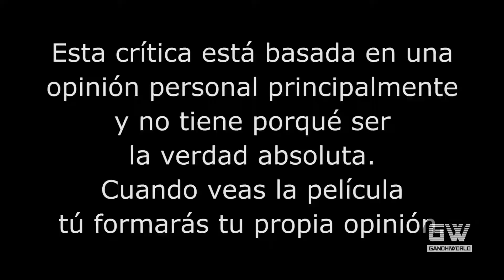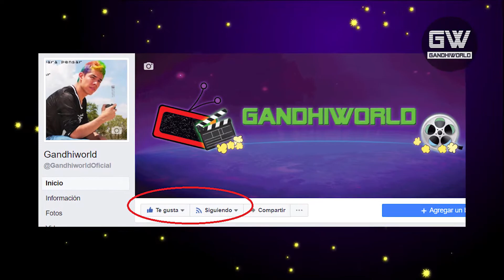Aquí Sigo (Crítica/Review)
Crítica/Review de la película "Aquí Sigo", dirigida por Lorenzo Hagerman